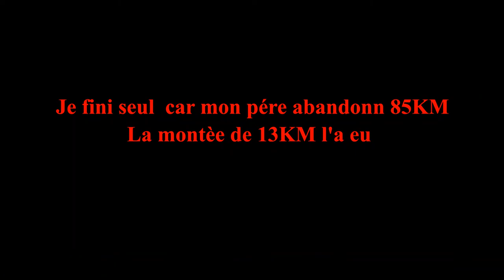Je tente mes 100 premier KM🥵🥵